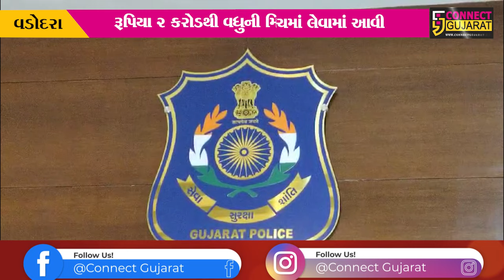વડોદરા: બિચ્છુ ગેંગના સાગરીતોની 2 કરોડથી વધુની મિલકત જપ્ત, ગુનાઓ આચરી વસાવી હતી સંપત્તિ